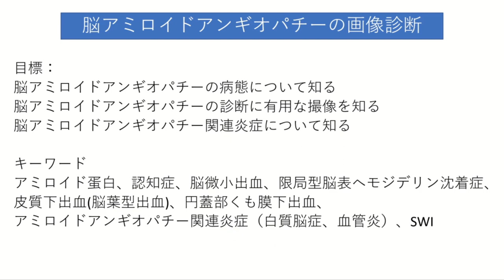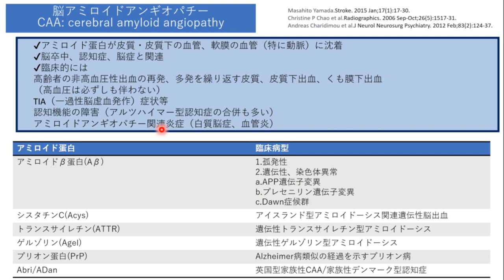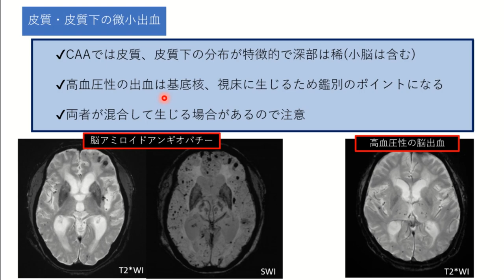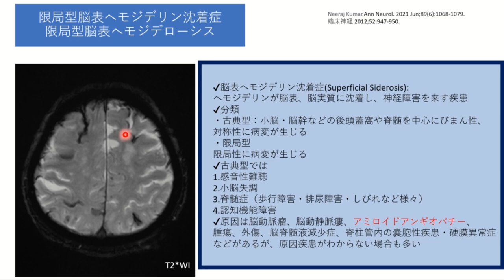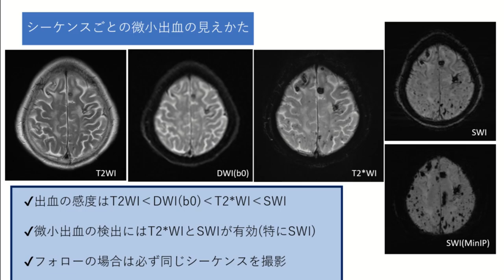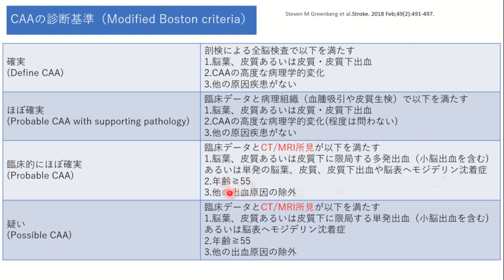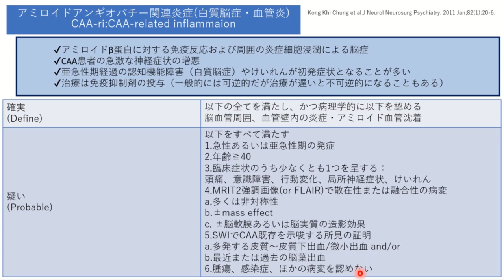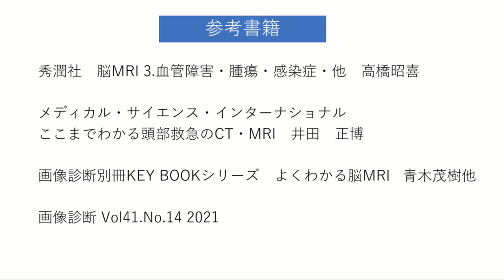脳アミロイドアンギオパチーの画像診断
今回のテーマは「脳アミロイドアンギオパチーの画像診断」です。
脳アミロイドアンギオパチーはアミロイド蛋白が脳血管に沈着する病態で、皮質下出血、円蓋部くも膜下出血として非常に重要です。
この動画では脳アミロイドアンギオパチーの病態、撮像法（SWIやT2*）、脳アミロイドアンギオパチー関連炎症について画像診断の知識を中心に解説していきます。

☆関連動画
急性期脳梗塞におけるT2*強調画像の役割